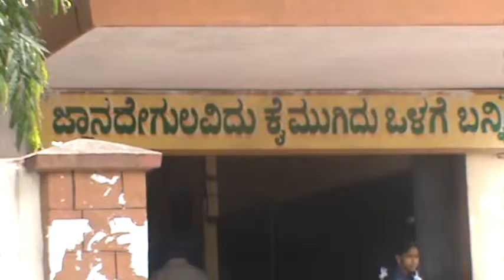BBMP SCHOOL ENTERENCE